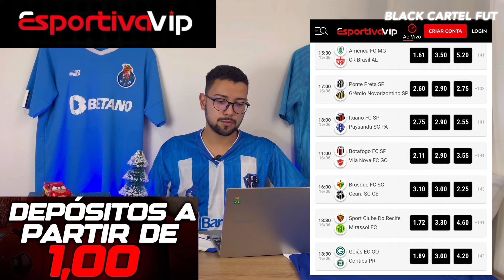🔵🤑 PACOTÃO P/ MUDAR O PATAMAR DO PAYSANDU NO BRASILEIRÃO!ATACANTES DISPONÍVEIS E PROCURAS NA SÉRIE B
📸 FOTOS UTILIZADAS: Jorge Luís Totti, Samara Miranda, Talita Gouvêa, Vitor Reis e reprodução através do Instagram dos atletas e clubes citados